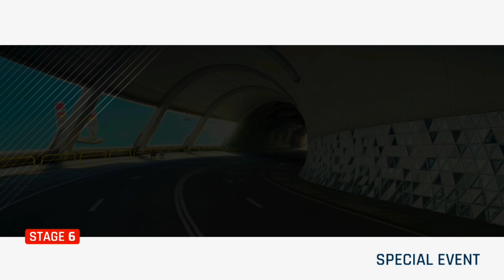ASPHALT 9: LAFERRARİ APERTA: EVENT DAY 6 : NEW CAR 911 TAGRA (EASY ROUTE))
✅Asphalt 9 Legends is a Racing Game Created By GAMELOFT✅